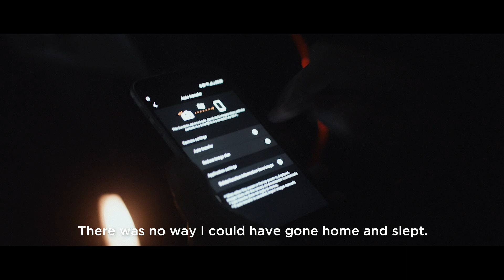Alan Rowan and the PowerShot SX740 HS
When you want that adrenaline rush and there is no way you can go home and sleep. Those moments are when mountaineer Alan Rowan climbs a mountain. He has walked about 300 mountains at night. If you want your mind cleansed and a bit of an alternative activity, this is a story worth watching. Or. there is just that thing when you simply think to yourself; "I wish I could share this with someone else", and you take as many pictures as possible, because the moment is just so beautiful.

Here, Alan shares his story and why the Canon PowerShot SX740 HS is the perfect travel companion for him.